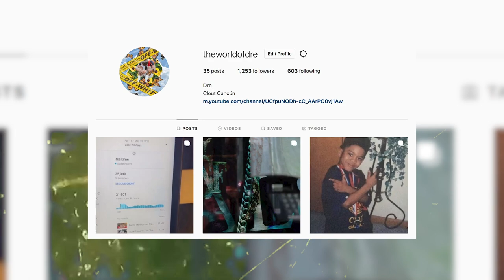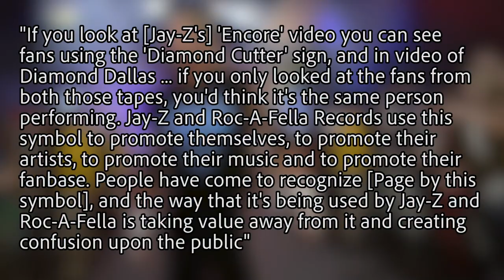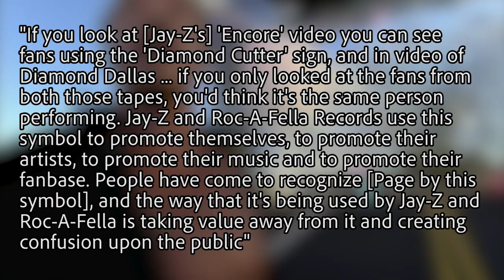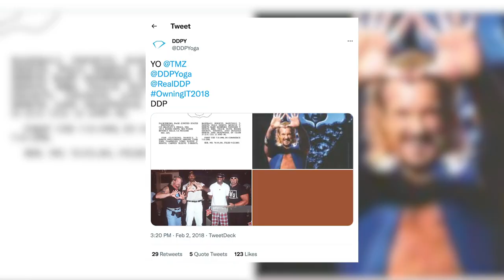DDP VS. Jay-Z - The Story Behind The Beef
The trouble arose between Jay Z and DDP when in the mid-2000’s Jay Z was served papers saying that he illegally adopted DDP’s diamond cutter hand symbol. DDP sought an injunction meaning that Jay-Z would be prohibited from using the gesture and unspecified monetary damages. DDP’s lawyer claimed that DDP created the sign back in 1996 and quote-unquote copyrighted it years ago.